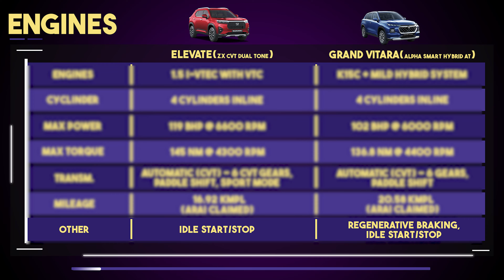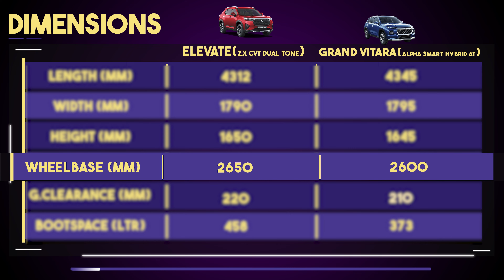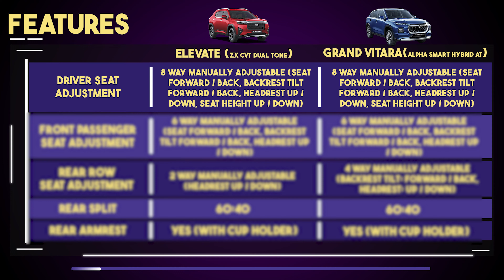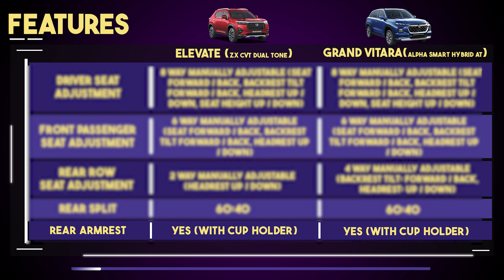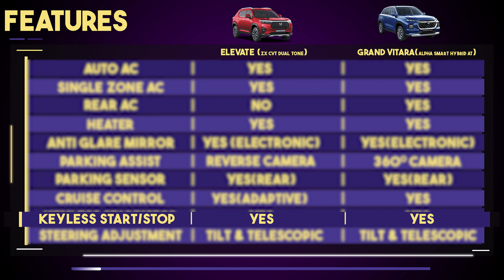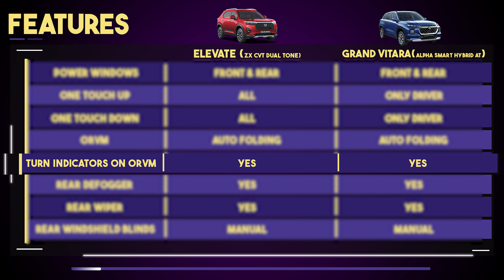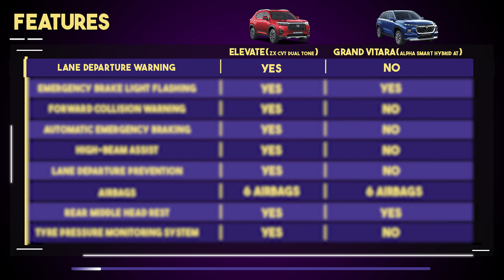Elevate vs Grand Vitara Comparison in Hindi - Best Car Under 20 Lakh Rupees?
Which is the best car under 20 lakh rupees in India, Maruti Suzuki Grand Vitara vs Honda Elevate? As someone who has used and driven both of  these cars personally, I'm sharing my review of both of these cars in  Hindi in this video. Understand the similarities and differences between the two in terms of specifications, real world usage, pros and cons.

Models explained in this video:
Elevate: ZX CVT Dual Tone 2024
Grand Vitara: Alpha Smart Hybrid AT